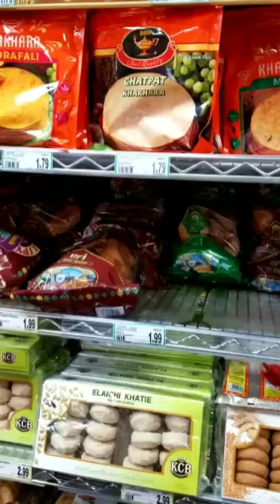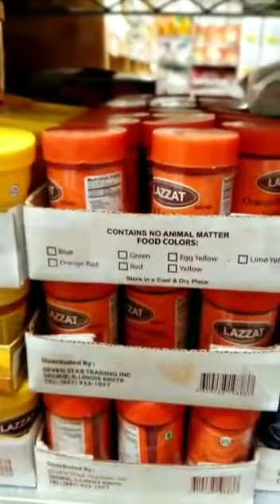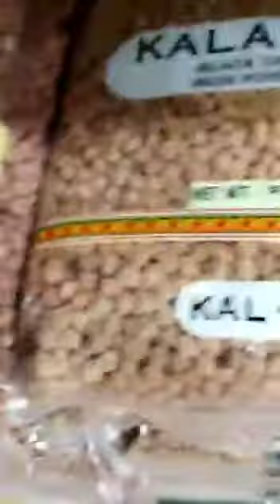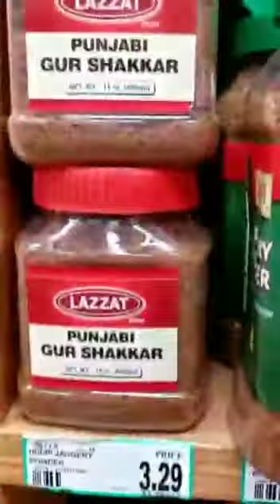Chicago Grocery Store Part-2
Chicago Grocery Store Devon Ave Items/Prices